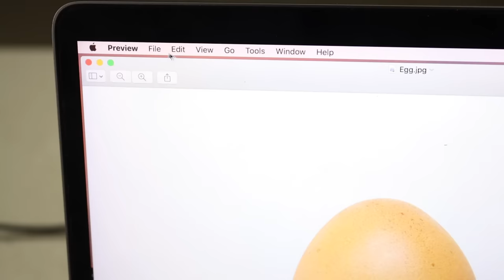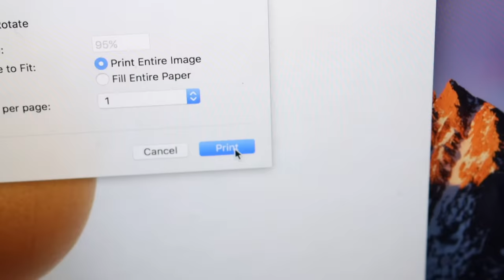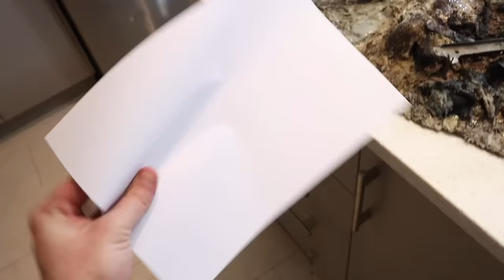How To Fix a Printer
Today I show you how to repair a faulty printer. This troubleshooting method works on ALL models of printers and ALL types of issues. Printer won't print? Low ink problems? Printer showing an error? Unable to connect to your printer? Printer not connecting to WiFi? You name it - this video will show you how to resolve any issue you have - 100% guaranteed! Follow the step by step instructions and you'll be able to set up your new printer, diagnose any issues and fix them with ease all in a matter of minutes.